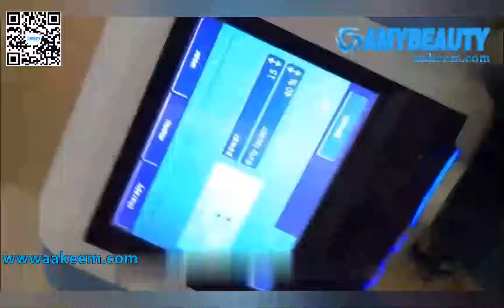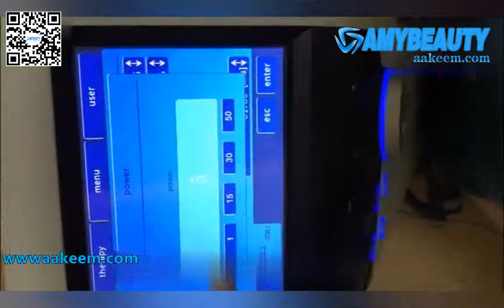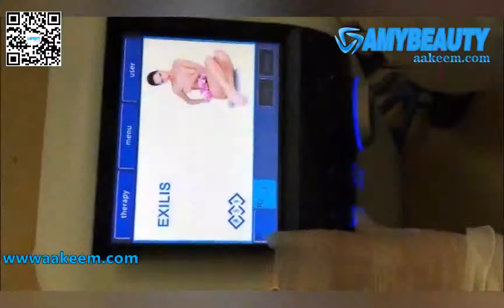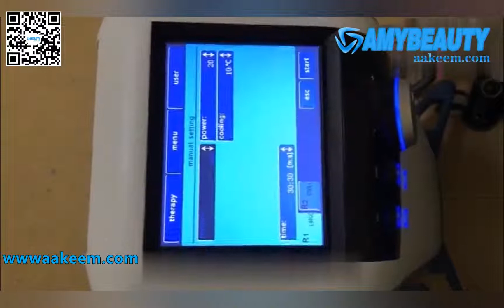Am120-BTL-6000 Exilis Reodel ing your beauty Full operation video 1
1. The Energy Flow Control System (EFC) guarantees maximum safety.
2. The most advanced thermoelectric cooling system - laser control the depth of the treatment of radio frequency(RF)
3. Only one treatment head in the same treatment area, its can be first deep degreasing , and then subcutaneous wrinkle
4. Built-in thermometer, the only system that can be used for temperature control
5. meets the Ergonomic - the best design of the body treatment head.